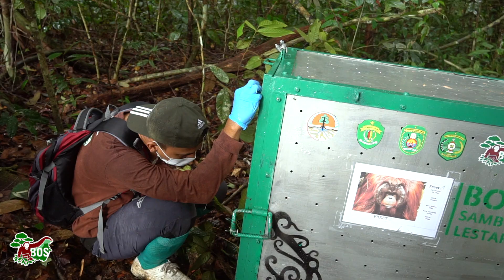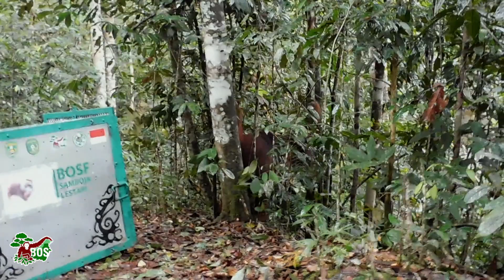WILDSTREAMING EPISODE 6 - JOURNEY TO FREEDOM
WILDSTREAMING - Curious about our latest release? Relive the most exciting moments on the journey that took 10 orangutans to the Bukit Batikap Protection Forest and the Kehje Sewen Forest, where they were finally released!